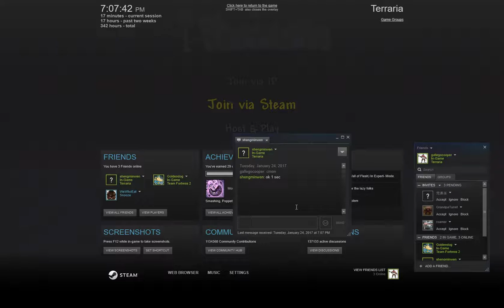Boss Fights ep 1 l WE ALMOST DIED